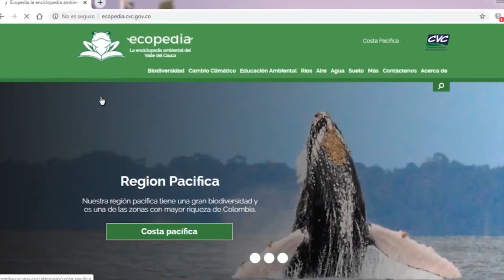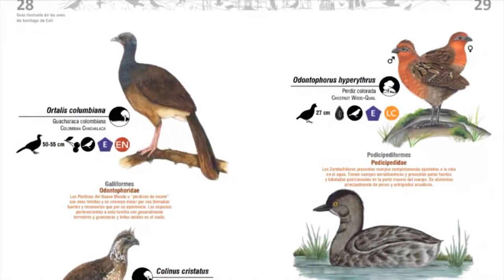CÓMO DESCARGAR ESTA COMPLETA GUÍA DE AVES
Quienes por alguna razón no pueden hace trabajo en casa durante esta cuarentena se preguntan qué pueden hacer con este tiempo libre. Pues bien, aquí les tenemos una propuesta para quienes tienen árboles cerca a sus ventanas y balcones: Iniciarse en el pajareo o avistamiento de aves…